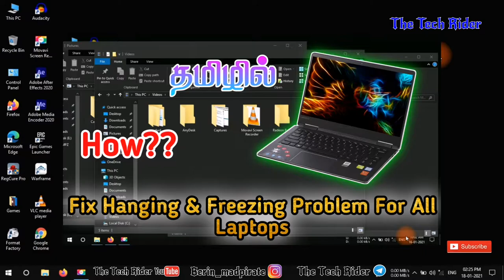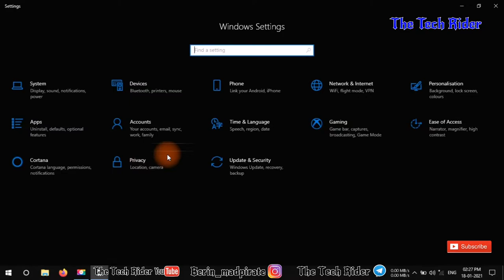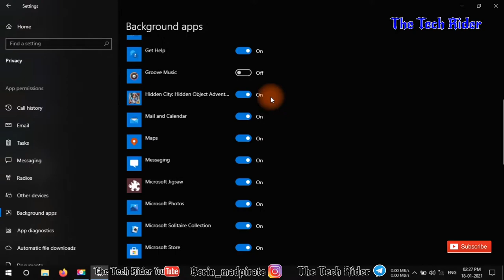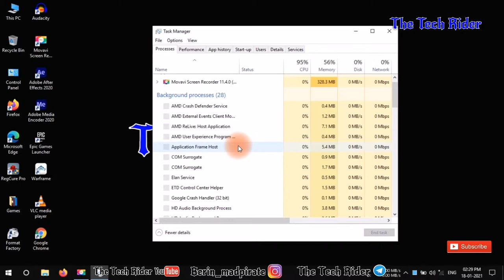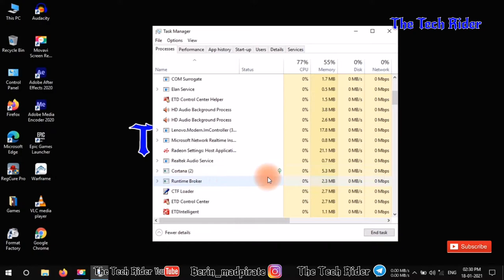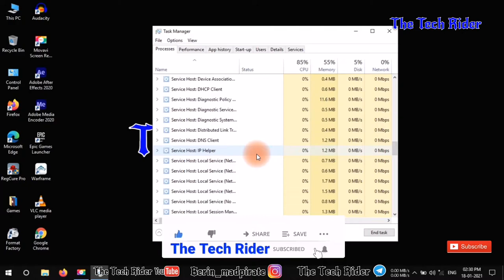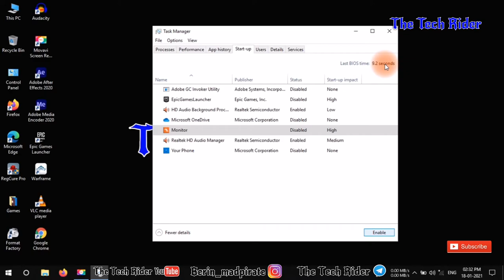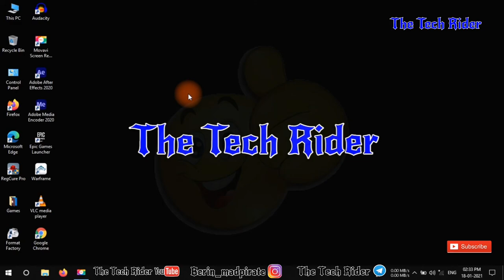How To Solve Hanging & Freezing Problem on Laptops in Tamil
Support me :
Gpay : berin55555@okaxis

Any doubt,any type of video you want or any problem comment me in Instagram or telegram